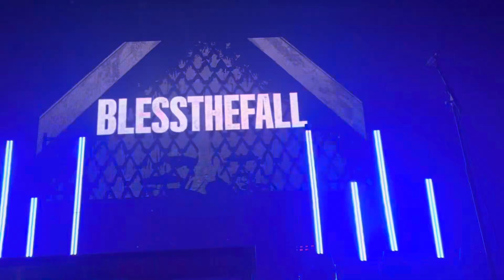blessthefall - Wake the Dead/Cutthroat - LIVE - The KING of CLUBS - Columbus, OH - 9-20-24